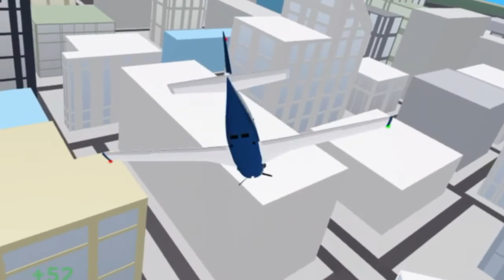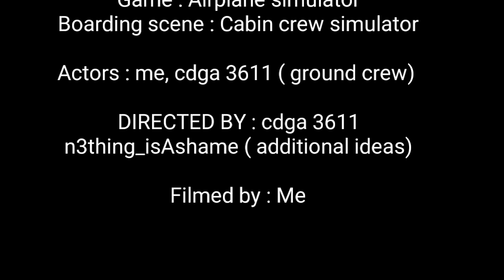Stunt | an airplane simulator short crash films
Compass airlines 217 was a piper 46 heading to London, there are 6 passengers onboard but the ground crew forgot to refuel the plane until it crashed

Thanks to n3thing_isAshame ( roblox username) for changing cdga 3611 ( since he couldn't join)

Hey there cool people! If your reading this then you are lucky because here is the forgotten clip that I forgot to add during editing :